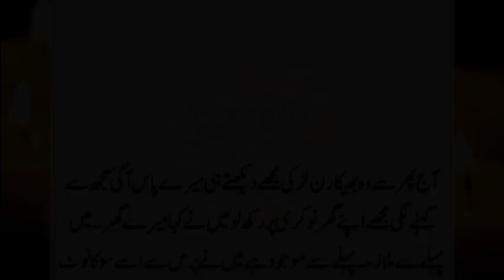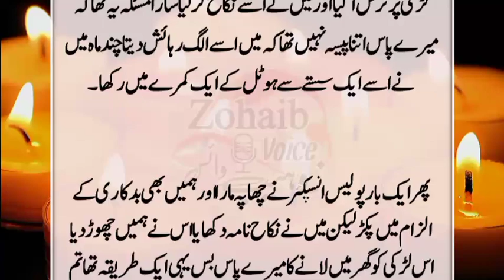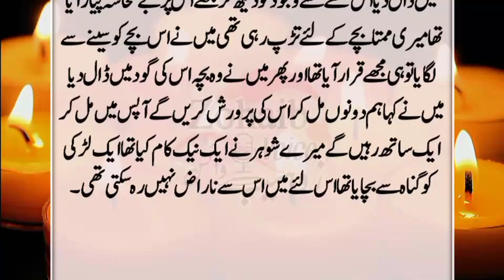Aik Larki Road Par Bheek Mang Rhi Hoti